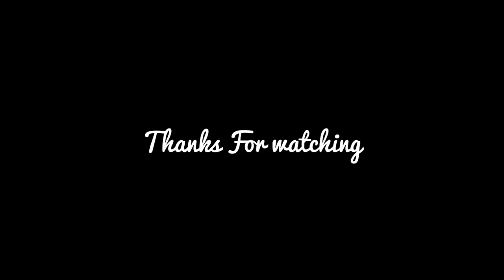Akaleyo Nee | Malayalam Cover Song | Grand Master | Jinan Ahmed